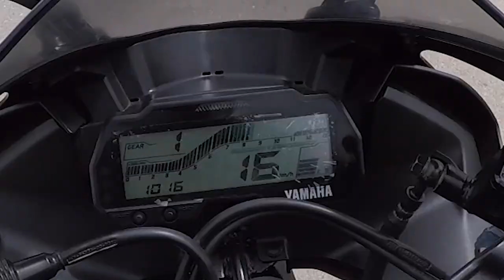R15 V3 -🔥 O A 100 -👍 MODIFICADA 👊 - ALTURA 🔥